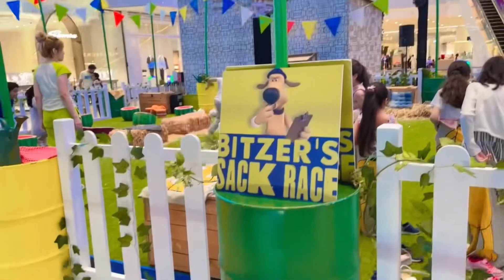Dubai festival city shoun the sheep show eshaal' vlog